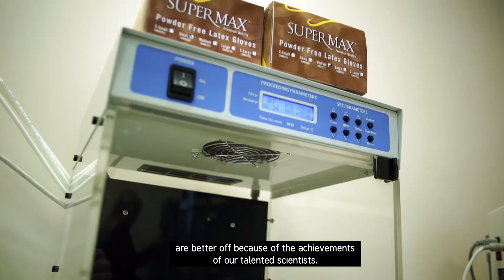LZA prezidents Ojārs Spārītis: Izcilība zinātnē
Noklausies Latvijas Zinātņu Akadēmijas prezidenta Ojāra Spārīša vēstījumu IV Pasaules latviešu Zinātnieku kongresa dalībniekiem.